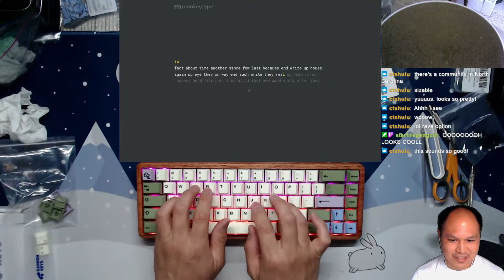DZ65 PCB + Rosewood Case + Lavender Switches + NicePBT Enchanted Forest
DZ65 Hotswap PCB from KBDFans
KBDFans Rosewood tray-mount case
Polycarbonate plate
No Foam
Rubber dampeners installed on PCB where they attach to the standoffs
Lavender switches (lubed with Krytox 205g0, GPL 105)
Wuque Lavender stabilizers
CannonKeys NicePBT Enchanted Forest keycaps